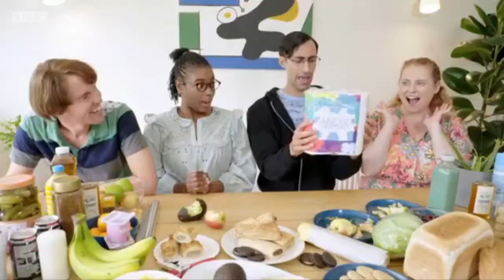Big Fat Like - s01e08p10 - TryItGuys - We eat everything from our local grocery store CRAZY+++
Log in for more sketch comedy with Richard David-Caine and Joseph Elliot. The Granny Gamer returns and there are high-risk stunts with The Try It Guys.